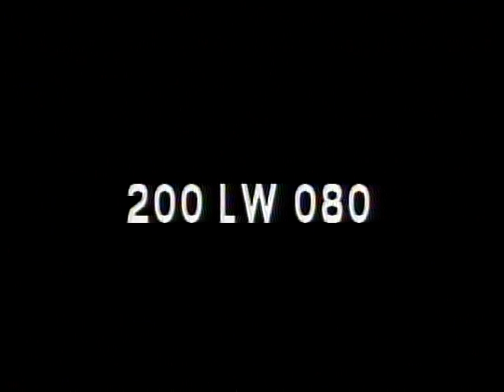LONGINES CHRONOSCOPE WITH RICHARD B. RUSSELL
LONGINES CHRONOSCOPE WITH RICHARD B. RUSSELL - National Archives and Records Administration   - ARC Identifier 95749 / Local Identifier LW-LW-80 - Interview with Richard Russell. DVD copied by IASL Master Scanner Katie Filbert.